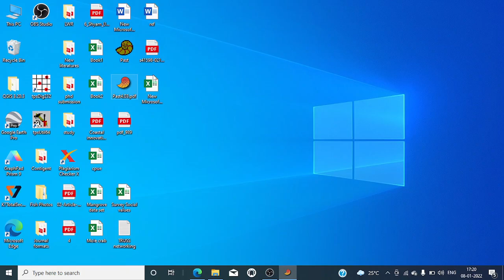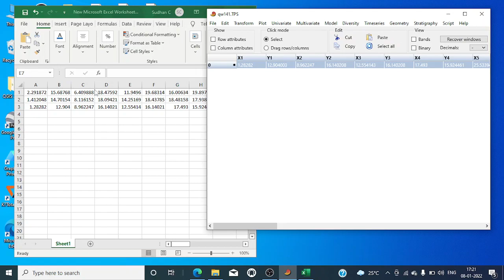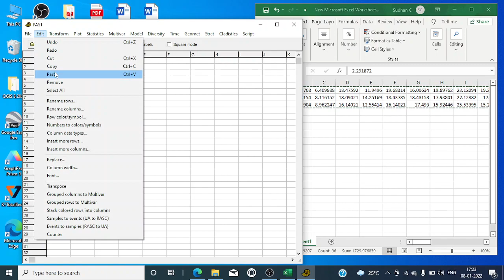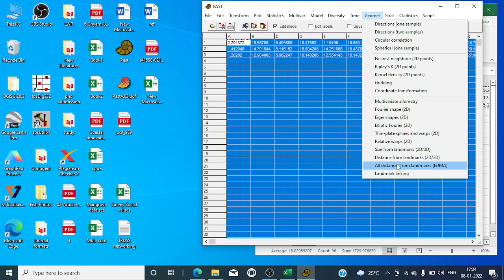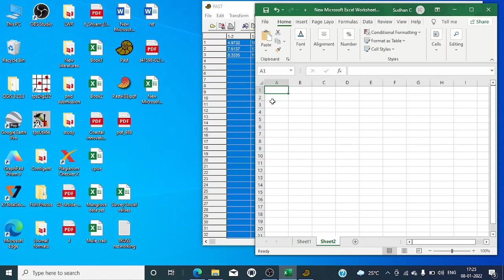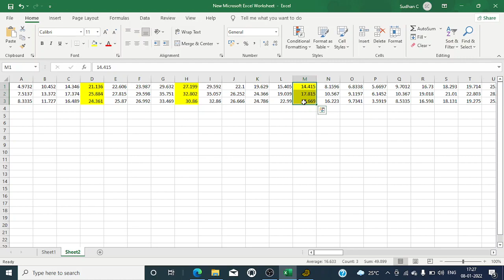FINAL STEP in TRUSS NETWORKING of FISH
FISH morphometrics
DATA analysis